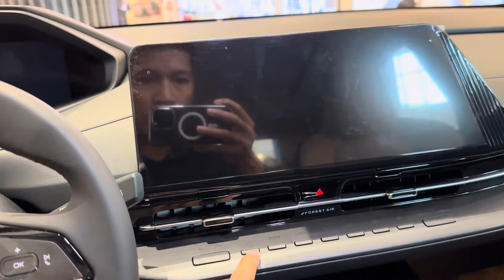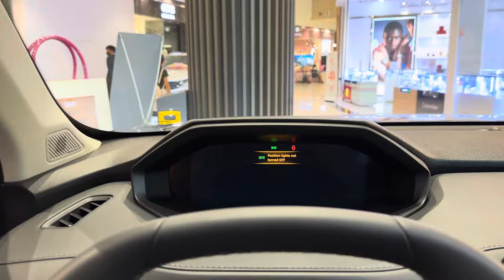All-new ChangAn CS55 plus 2023